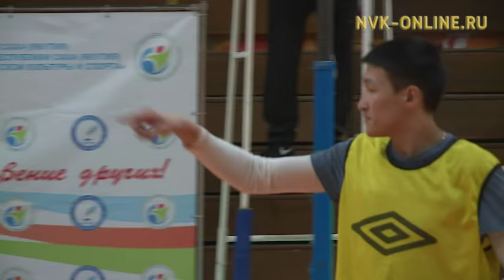Команда из Якутска заняла 1 место на Чемпионате Якутии по волейболу среди лиц с нарушениями слуха